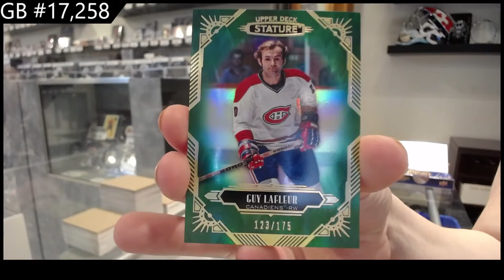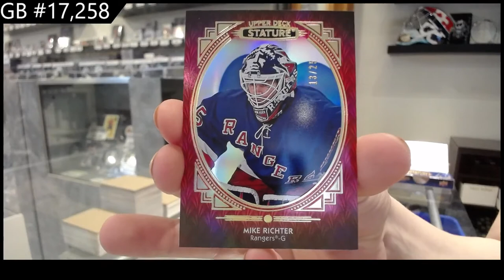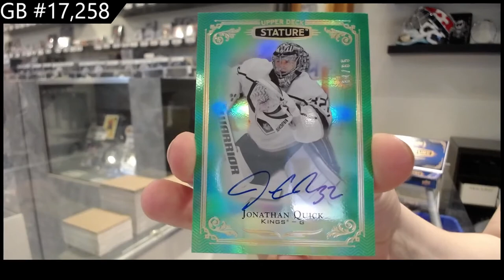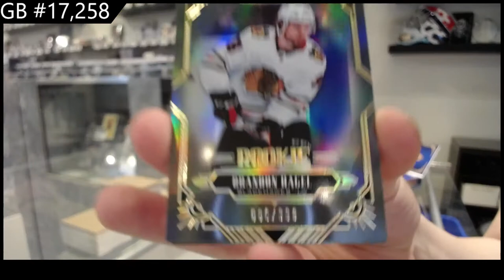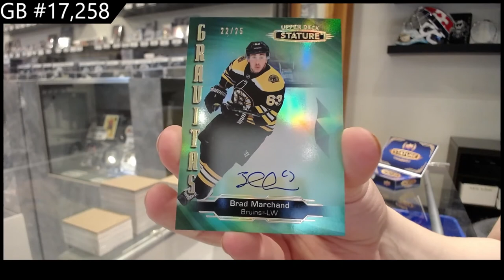20-21 Upper Deck Stature Hockey 3 Box Break - C&C GB #17,258